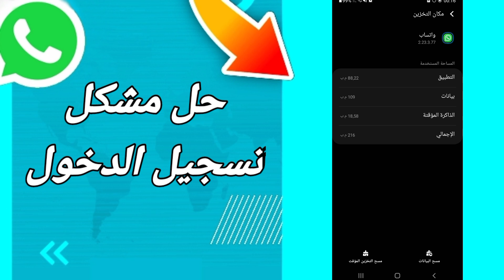كيفية طريقة حل مشكل تسجيل الدخول على تطبيق الواتساب Whatsapp